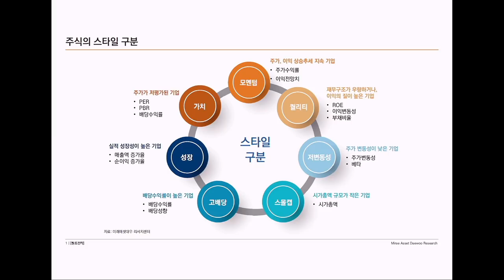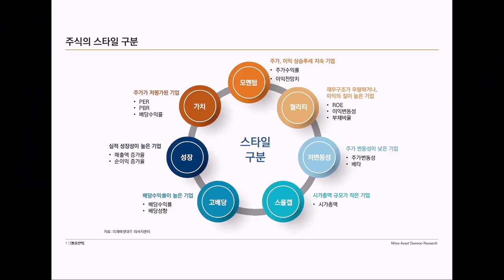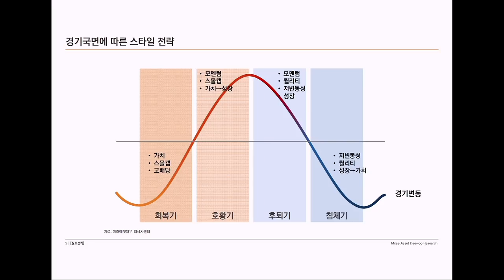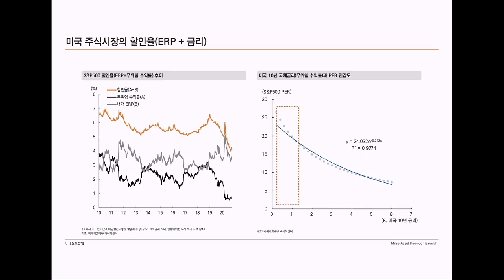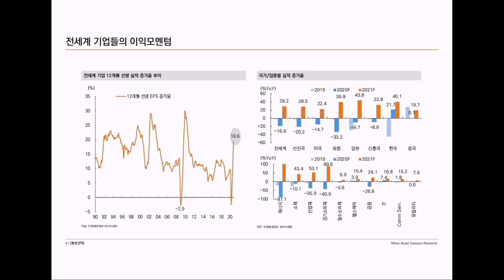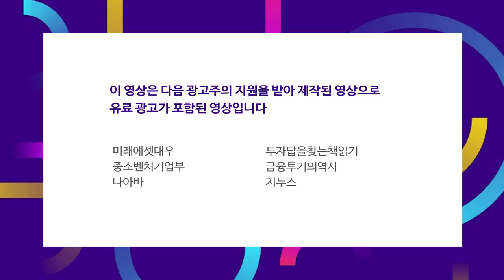경기국면에 따른 주식의 7가지 전략 f. 유명간 선임연구위원